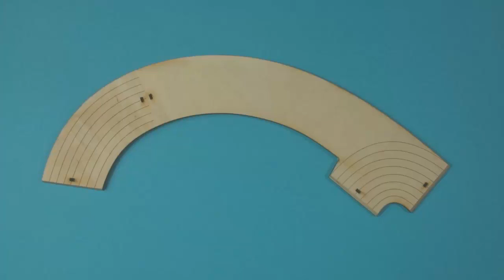Celebration of Mind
For the 2013 "Celebration of Mind" event at Princeton University, I designed a sculpture for everyone to assemble.  The event is an annual celebration in honor of Martin Gardner held around his October 21 birthday in many places around the world.